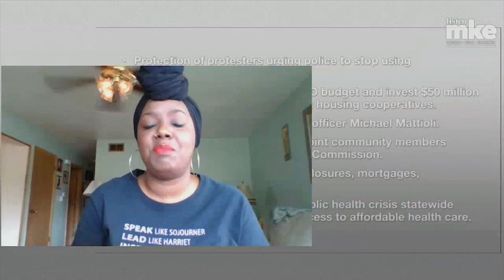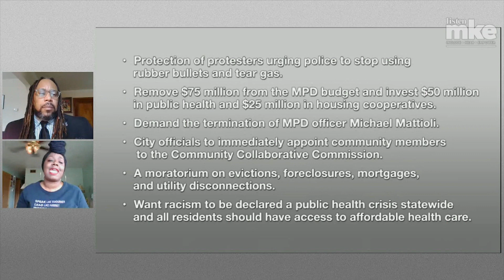10thirtysix | Listen MKE | Black Lives Matter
Listen MKE began as a yearlong project involving the Ideas Lab of the Milwaukee Journal Sentinel, WUWM 89.7 FM Milwaukee’s NPR, and the Milwaukee Public Library to create listening opportunities for our residents living on Milwaukee’s north side. It started at last year’s Juneteenth Day.

Milwaukee PBS and 10thirtysix bring together the partners in order to help bring together our community in light of recent protests surrounding the death of George Floyd and the message that Black Lives Matter.

During a recent Facebook Live Listen MKE event, Marksasa Tucker from the African-American Roundtable and Pastor Walter Lanier of Milwaukee's Progressive Baptist Church talk openly about the goals of activists who are marching and what the community needs most right now.

This broadcast is an edited version of that Listen MKE Facebook Live event.